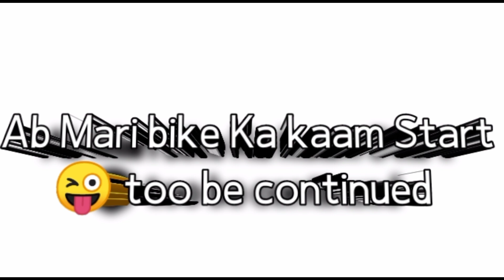Uff Bhout kharcha kar Liya donon Bikes par | Honda 125 level ki modification 🔥| very costly 😱